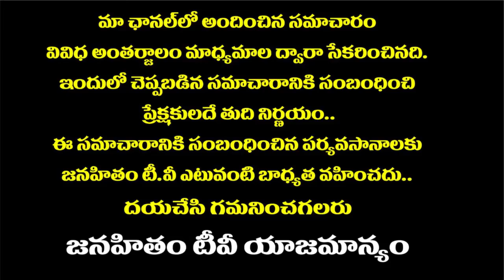దున్నపోతు అంటూ అయన పై రచ్చ రచ్చ కామెంట్స్ | TDP MP Jc Diwakr Reddy Fires On Pm Narendra Modi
దున్నపోతు అంటూ అయన పై  రచ్చ రచ్చ కామెంట్స్ చేసిన జేసీ  |   TDP MP Jc Diwakr Reddy Fires On Pm Narendra Modi